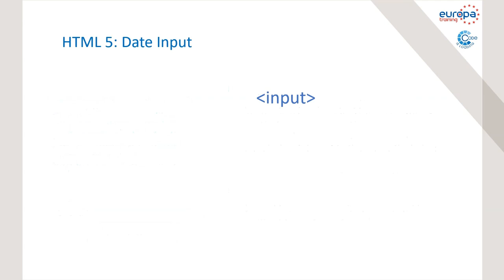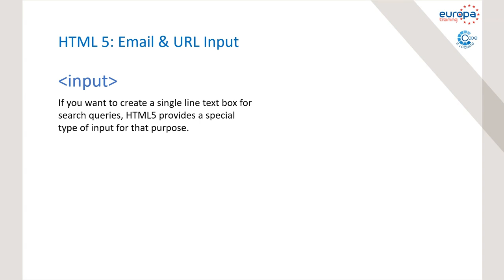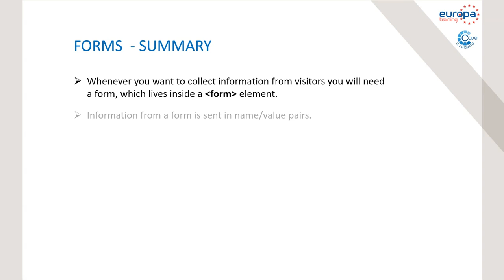HTML - FinalTutorial 7 3 Forms & HTML5